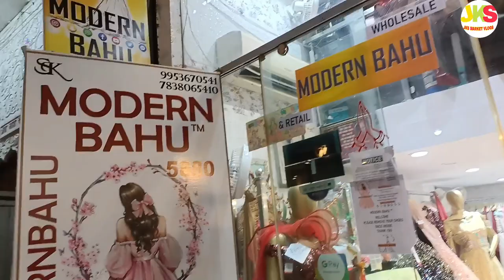मॉडर्न बहू Part 2 | Ball gown and gowns collection| Chandni chowk delhi | MODERN BAHU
Offers ki collection

gowns and croptop sale designer collection
Modern Bahu

Modern Bahu, Shop No. 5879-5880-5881, Nai Sarak, Jogiwara, Chandni Chowk, Delhi, 110006, M63G+9X

also updates will be shared on website as well

Warning
This video is designed only for the purpose of education and to give market information, JKS Market Vlogs Channel is not doing any Paid Promotion in any way, Customers will not only be responsible for any disadvantages and understanding of any goods before buying any goods, but you will also be responsible for any kind of profit loss, JKS Market Vlogs  Channel and YouTube will not be responsible in any way. So Be Careful.

 modern bahu
modern bahu chandni chowk
gowns chandni chowk
gowns cutting and stitching
gowns for wedding
gowns for women
ball gown making
 gown hairstyle
 gown k design